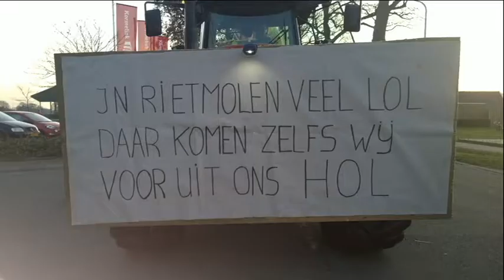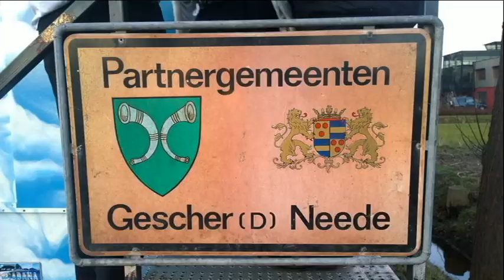Verlichte Carnavalsoptocht Rietmolen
Benieuw naar details van de carnavalswagens?
Hierbij korte foto-impressie